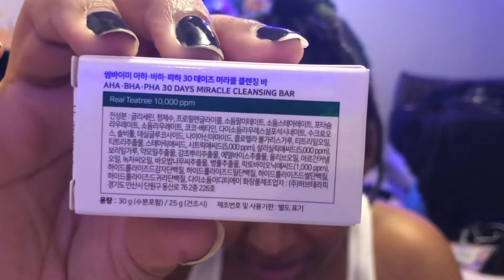My first YesStyle product review!!!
🌿CLICK ME 🌿

Hope you all are safe and cautious about what the world has thrown at us but most importantly have a great day/night, love ya 😘

Shop using my Rewards Code: BROWNIE208

FAQ

Age: 20
Camera: IPhone 8
Height: 5’6
Editing system: iMovie & Vllo
Where I’m from: Canada, Ontario